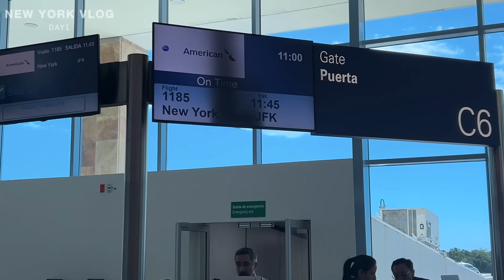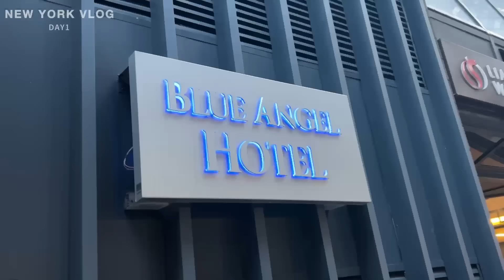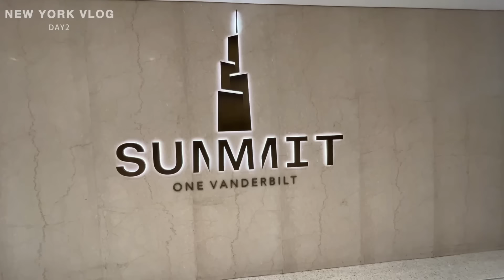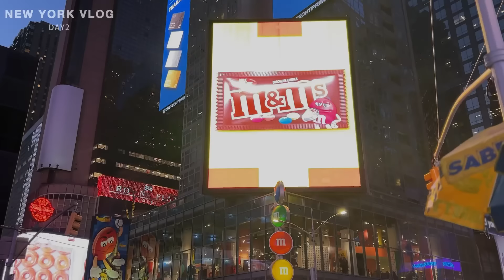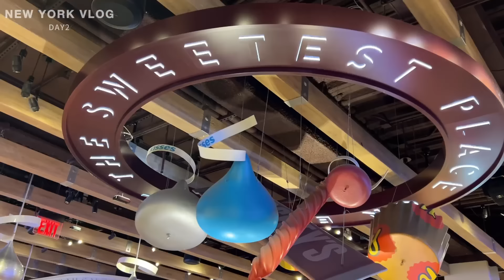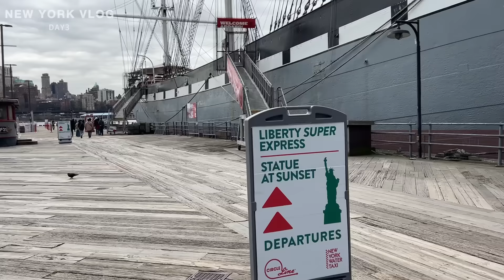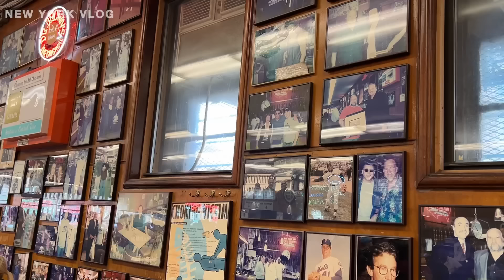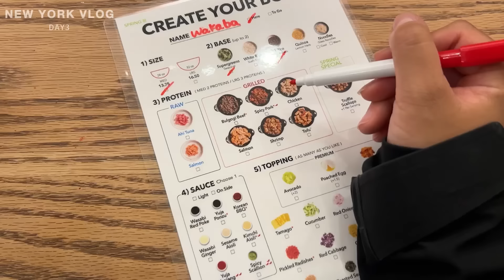ニューヨーク女子旅3日間🗽🇺🇸遊び尽くす！モデルコースにぜひ🫶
世界一周のラストランはなんと日本からお友達が遊びにきてくれました♡
ということで女子旅になりますがいつもと違う雰囲気をお楽しみいただけると嬉しいです☺️

▼旅のおすすめグッズ

※こちらのコードは新規&リピート何度でも利用可能です◎

▼お願い
Amazonでお買い物いただく際に以下のURLからお買い物していただけると
皆様のご負担ゼロで、売り上げの1％ほどが活動費支援になりますもしよろしければ🙇‍♀️
【 Amazonストア ▶︎

（Amazonのアソシエイトとして適格販売により収入を得ています）

🔖目次
00:00 DAY1
03:38 DAY2
11:56 DAY3